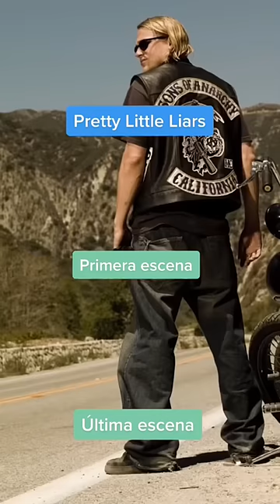¡Series que terminaron justo como empezaron!